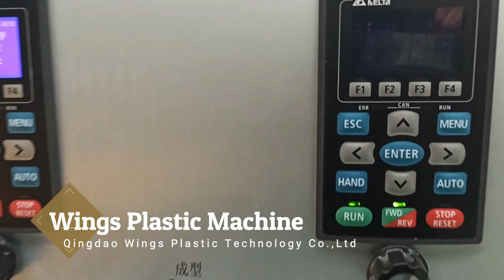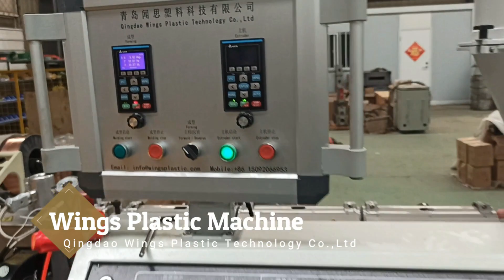What is the pvc cable conduit corrugated pipe extrusion machine?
Automatically PVC Threading Pipe Making Line Plastic Extruders PVC Electrical Pipe Machine.

This pvc pipe production is for producing four pvc conduit pipes in one time. This technology could hlep you to expand the machinery output and reduce the worker cost. One machine is better than two old machines.